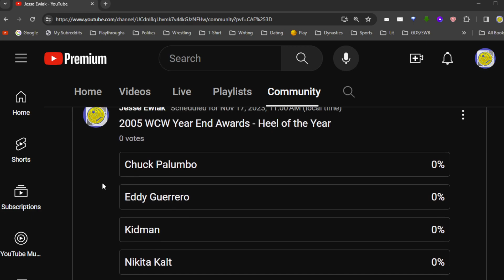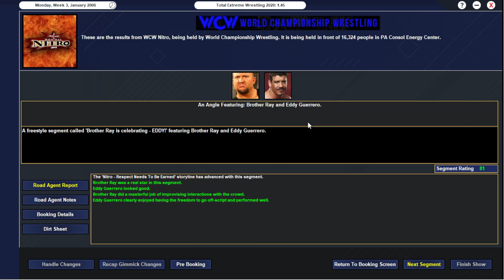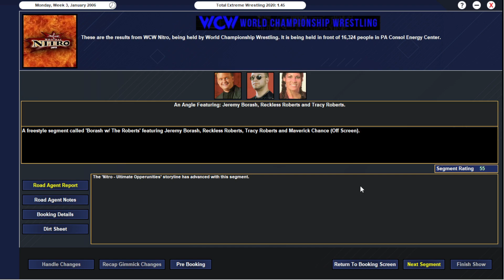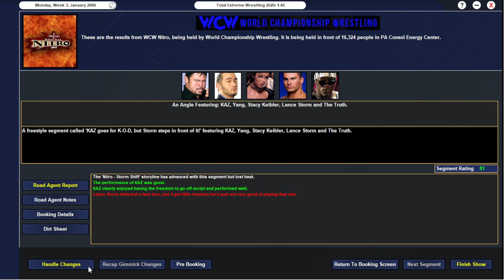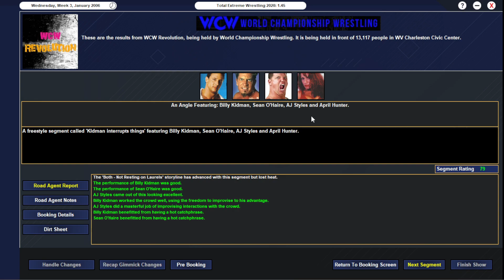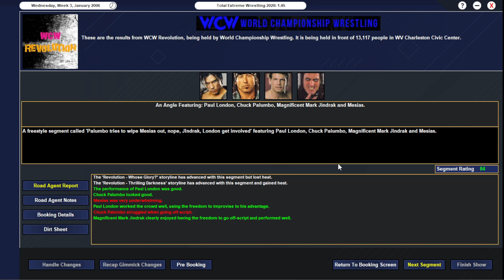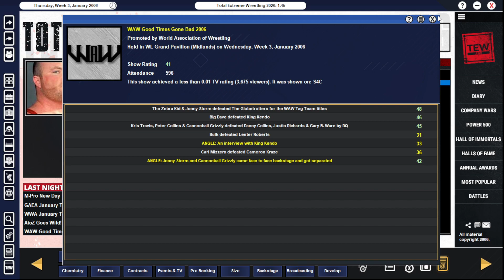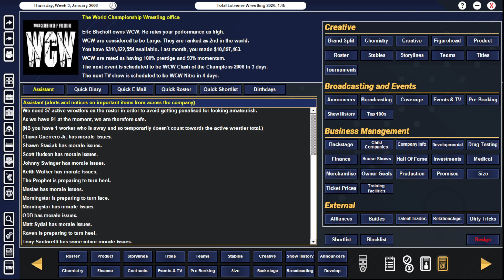TEW 2020 | WCW 2006 - Episode #4 | 'Friendly Fire'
It's the go-home show for Clash of Champions, but first on Nitro, The Truth needs to find a partner to face Ninkyo in the main event, Brother Ray takes on Jonathan Toro in a match set-up last week, Tricia Skye faces a member of Captivation, and in two big title matches, Maverick Chance defends his Cruiserweight title against Ikuto Hidaka and WCW World TV Champ Jamie Knoble faces Rey Mysterio Jr., plus Alex Wright explains his attack on Goldberg, Celine Cartier asks Bischoff for another shot at the Women's Championship, AMW are interrupted again backstage, and more!

Then, on Revolution, Sean O'Haire faces Kidman in a big main event, but before that, the #1 contender and WCW World Champion AJ Styles have a face-to-face, Shane Helms faces Chavo Guerrero Jr., then has some words for Kurt Angle, European Disunion take on Angel Foxx & Nattie Neidhart four days before Foxx's last title shot against Nikita Kalt, Gail KIm takes on 1/2 of the Wome's Tag Champions Nikki Ratcliffe to earn a tag title shot, Jack Evans teams with WCW World Tag Champs Booker & Shelton to take on RVD, Osei, and Skipper in a preview of two big matches at Clash of Champions, Mesias is in action, Jett & Cash talk about why they're going to shock the world and beat the Hardy's, Monty Brown gets a big-time challenge for the PPV, and more!

Link to Data - You can use the standard nGo Generations Pic Pack + The Extra Pics Below. If you already downloaded this, the only shifts are fixing some pics. If you don't care, don't worry about it.

Various bonus pictures, logos, TV, etc. that I made or extra free pics - copy 'n' paste into your nGo Generations folder